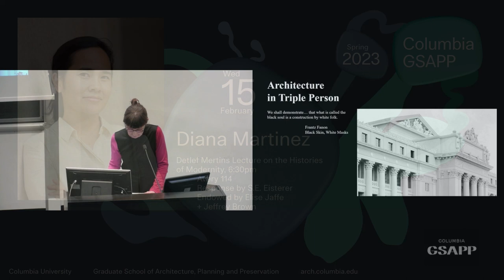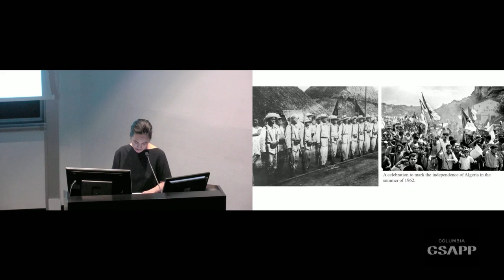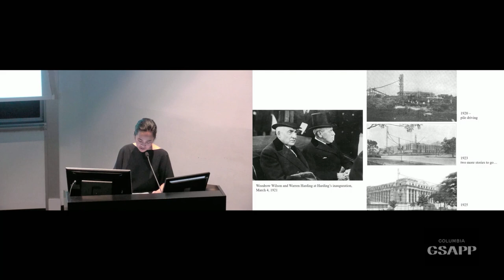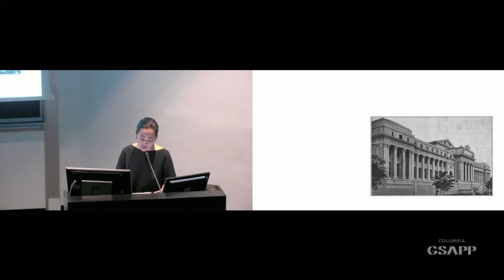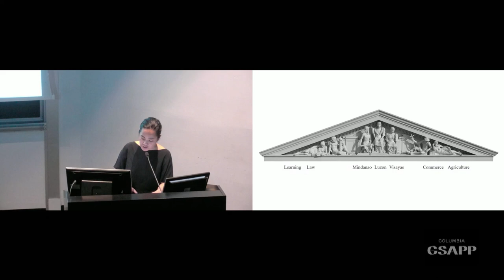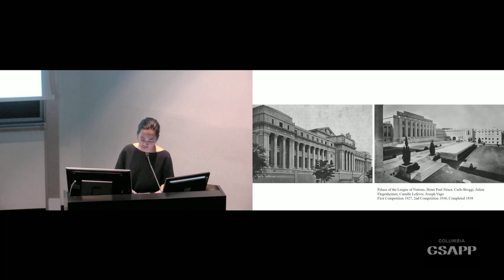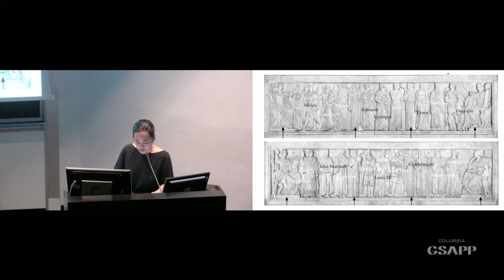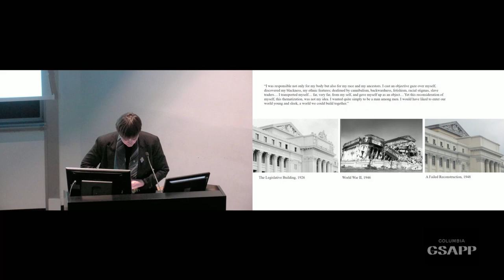Columbia GSAPP Dean's Lecture Series: Diana Martinez